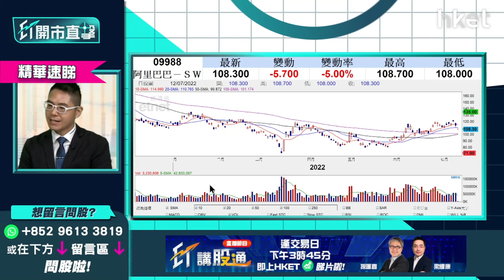【ET開市直擊】（精華）阿里巴巴9988股價急插逾半成 低位吸納上望多少？